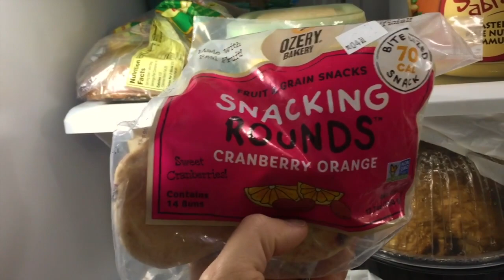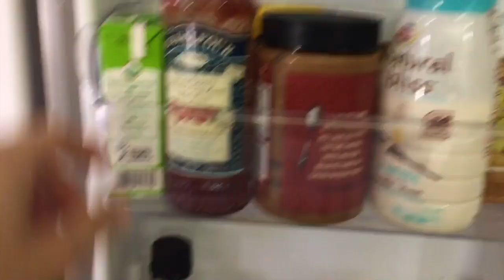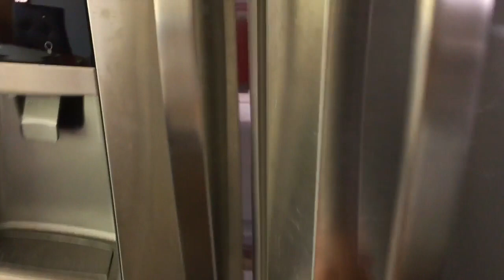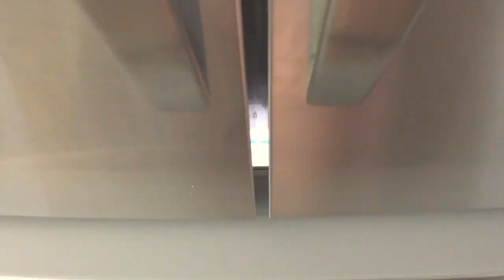What is in a fitness professional's refrigerator?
Here is an unedited glimpse into a fitness professional's refrigerator! Learn what creamer I use, how I make my yogurt and what treats have sneakily ended up in my freezer.

Find Jessica's entire home workout library, full length workouts, tutorials and recipes here 👉🏼

⭐️ Join my UNLIMITED program and get immediate access to over 200 workout videos you can do anywhere and anytime! Members get two new workouts every month that aren't available anywhere else and a monthly workout calendar telling you what to do every day for the best exercise program. You also get full length versions of your favorite YouTube videos, monthly healthy recipes and a supportive and encouraging community.

Jessica Valant and Jessica Valant Pilates, LLC, recommend you consult with a physician before starting any new exercise program. The information given here is not meant to treat or diagnose any medical condition. Please stop if you feel any pain or dizziness. You understand that physical activity can pose a risk and by watching this channel and these videos you assume all risk and release Jessica Valant and Jessica Valant Pilates, LLC, from all liability.